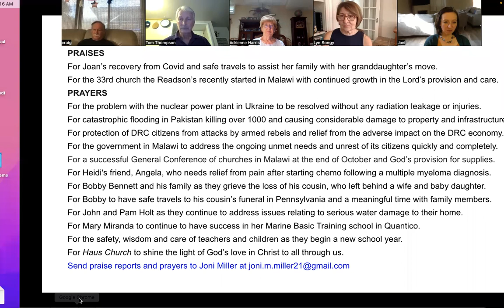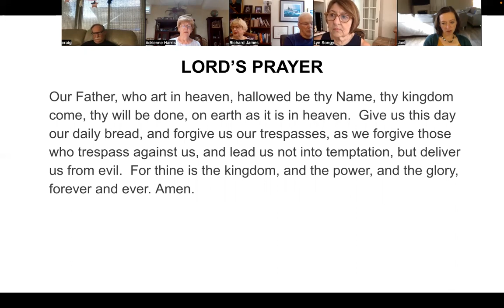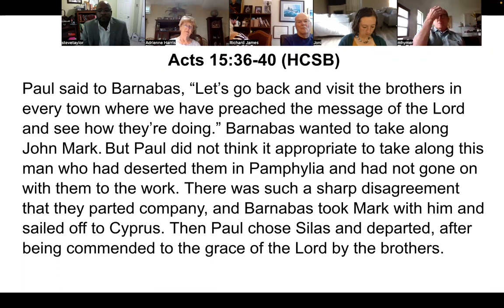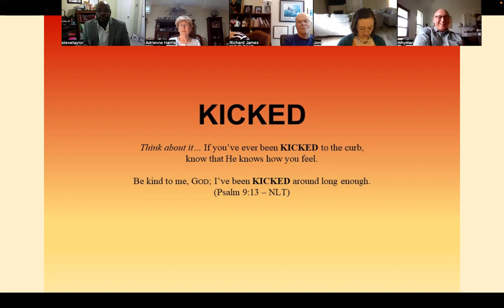Haus Church 8/28/22 "KICKED to the curb"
Have you ever been kicked to the curb, so to speak? Sadly, it happens all the time; sadder still, the emotional pain can last a lifetime. There are many reasons why we've been kicked or kicked others to the curb, but there are no excuses for such treatment - never.

HAUS Church Sunday services are online from 10:00-11:00 a.m. Eastern Time.